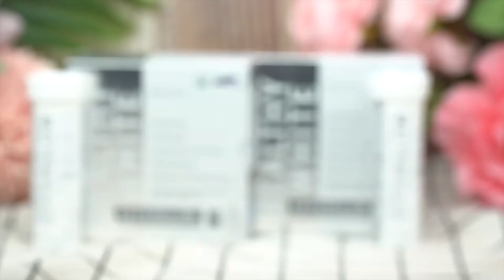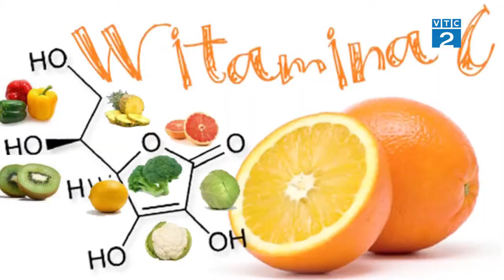[Góc nhìn Người tiêu dùng] Healthy White Efferglow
Nhờ sự phát triển ngày càng mạnh mẽ của ngành công nghiệp làm đẹp, viên uống trắng da ra đời đã nhận được sự quan tâm và thu hút của rất nhiều chị em phụ nữ. Đây vốn là một sản phẩm có chứa những thành phần có công dụng tối ưu hóa quá trình làm trắng da từ bên trong bằng con đường ức chế quá trình sản sinh melanin trên da, đồng thời bổ sung các thành phần vi chất cho da như vitamin C, vitamin B và Glutathione với hàm lượng cao giúp chống lại các tác nhân gây hại như ánh sáng mặt trời, không khí ô nhiễm, khói bụi,  mang đến một làn da luôn trắng sáng, đều màu. Để trả lời cho câu hỏi các sản phẩm viên uống trắng da có hại hay không, cần dựa trên nhiều yếu tố,  hãy cùng lắng nghe ý kiến của các chuyên gia về vấn đề này.